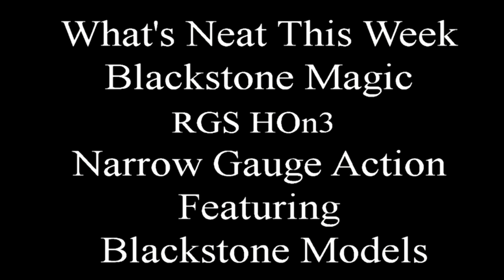Whats neat Rio Grande Southern | Model railroad locomotives and cars | Model Railroad Hobbyist | MRH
- MRH What's Neat columnist Ken Patterson goes on an HOn3 narrow gauge binge this month as he falls in love with the sweet Rio Grande Southern products you can get from Blackstone Models.